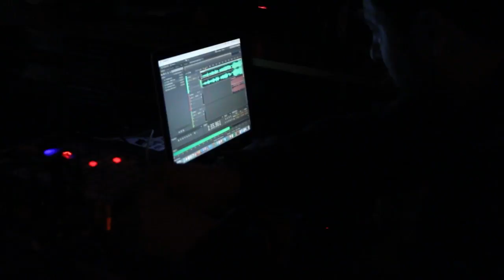AyatollaH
En vivo en Santa Rosa de Cabal, Colombia.
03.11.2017